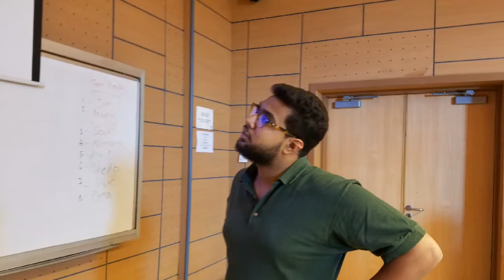JEOP-01 NU2018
Group: 01
Video Title:
This video is about Architects: X and Y.
Idea:
Roles:
Group member Name as X
Group member Name as Y
Group member Name as Z
Script:
Camera:
Editing:
Director: